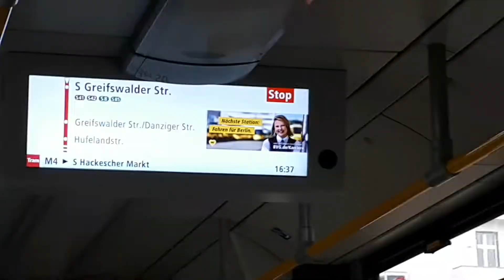Vlog: Um dia comigo na Alemanha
Oii gente,
Hoje trouxe um pouquinho do meu dia de aulas na Statliche Balletchule Berlim e também um pouquinho da cidade.